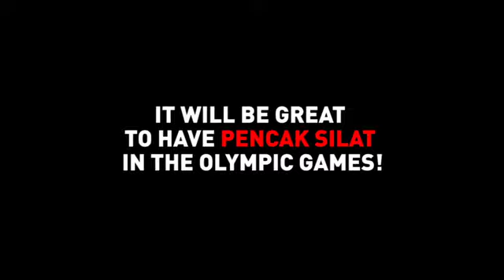International Pencak Silat Championship in Belgium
In Belgium there is an annual International Pencak Silat Championship organized by Pieters Family in Schoten. More than a hundred of athletes from the whole world compete every year.
Pencak Silat is a form of martial art originated from Indonesia.
Next to this wonderful championship, in Schoten there is also the Pencak Silat Sport School "Harimau" (Indonesian, meaning "tiger").